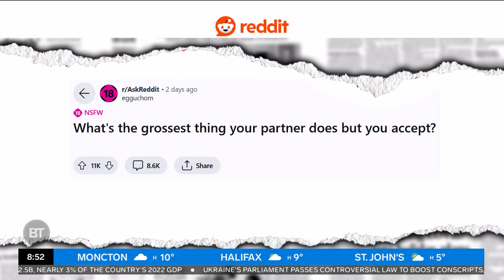Our hosts just revealed the habits their partners have that gross them out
Meredith, Sid, Devo and Tammie react to the internet’s answers to things their partners do that drive them nuts.